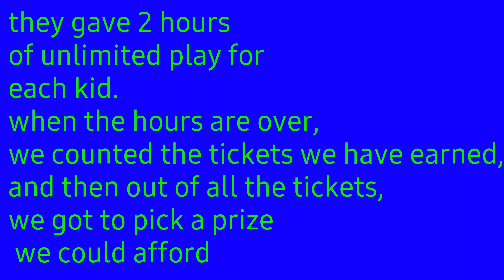This is how a chuck E. Cheese birthday party looks like. /Kids fun birthday party.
My third boy turned 6